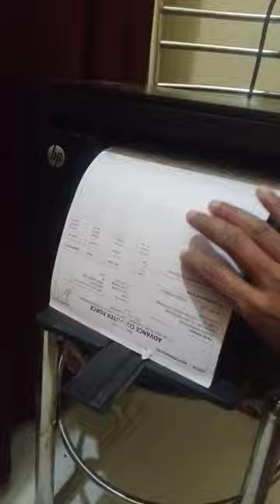tu jo dhup lag jave